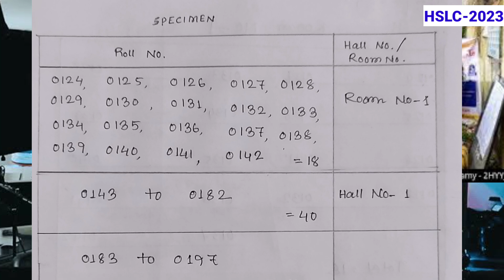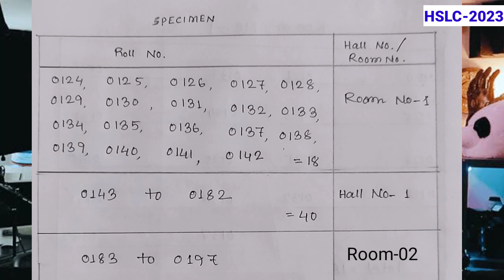sitting plan in HSLC-2024॥ কেনেকৈ বিচাৰিব লাগে নিজৰ sit number? @anssacademy8554 hslcexam2024 ॥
hslc 2024 exam date

hslc 2024 question paper

hslc 2024blueprint

hslc 2024 important questions

hslc 2024 answer sheet